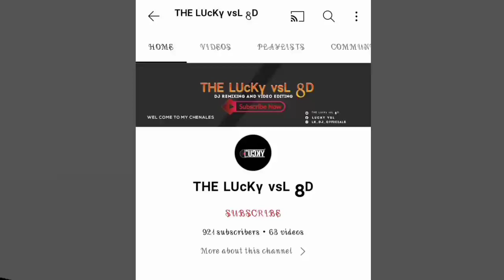Welcome // Aadiwasi dj Song 2022‼️Sanjay Kirade // Heena Dawar‼️Rimix by Lucky vsl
YouTube : ᵀᴴᴱ ᴸᵁᶜᴷᵞ ᵛˢᴸ 8ᴰ
Rimix :Lucky vsl 🎧🎧
Song  : Wellcome
Singar :Sanjay Kirade & Heena Dawar

adivasi song
new gujrati adivasi timli 2022
adivasi song 2022
new adivasi song 2022 timli
new timli 2022
new timli 2022 mp
new adivasi timli 2022
new gujrati timli
mp adivasi gana
mp adivasi gana 2022
new adivasi dj timli 2022
aadiwasi songs
aadiwasi songs 2022
new aadiwasi songs 2022
आदिवासी गाने
आदिवासी गाने 2022
आदिवासी गाने 2022 नए
आदिवासी नए गाने २०२२
आदिवासी समाज की शादी
घूमर घूमर घूमे वो नानी
आदिवासी शादी विडियो २०२२
aadivasi shadi video
shingar govid devda 202 adawashi song singer antarshig solanki
yutuber aasharam saste
मुकेश सेनानी के नए गाने 2022
मुकेश सेनानी के नए गाने
rakesh dudwe new song adivasi
rakesh dudwe new song 2022
राकेश डुडवे न्यू सोंग 2022
ईताराम खोटे के नए गाने आदिवासी
ईताराम खोटे के नए गाने
ईताराम खोटे का न्यू सॉन्ग 2022
मागिलाल अलावे नये गाने 2022
मागिलाल अलावे नये गाने 2022 रेमाली
प्रेम सिंह अलावे के गाने 2022 का धमाका
प्रेम सिंह अलावे के गाने 2022 बेवफा
adivasi new song 2022 video
aadiwasi new song 2022
प्रेम सिंह अलावे के गाने
new gamit songs
adivasi video song
adivasi video
jay bajrang band
gopi alawe new song ghumar ghumar ghume
gayak mensingh chohan
mensingh chohan ke gane
🎶 गायक मेनसिंह चौहान || आदिवासी भारी ते नाचे || new gane
deepak chongad official
antarsingh solanki
aadivasi video
timli song
adiwasi dance
adiwasi song 2022
new adivasi timli dance 2022
new timli adiwasi dance super hit video 2022
timli new dance video
adivasi timli dance
gujrati mp song
vk bhuriya
vk bhuriya timli
adivasi timli danc
Singer Mangilal alave
singer Viju mujalde
singer Rockstar Rakesh video new song 2018 Aadivasi song
Aadivasi DJ song
Aadivasi DJ song 2000 Aadivasi song
आदिवासी गाने
आदिवासी गाना
Masti Adivasi Geet
aadivasi
मस्ती आदिवासी गीत
आदिवासी
 singer Mangilal alave
singer Viju mujalde
singer Anil piplaj
Gujiya Barwa comedy
gutiya Badwa comedy
Aadivasi DJ song
Viju mujalde comedy
 Singer timli no || Rocky star Rakesh Dudwe 2021 , Singer timli no || Rocky star Rakesh Dudwe , Singer timli Rakesh Dudwe,  Singer timli Rakesh Dudwe 2022 , Singer timli Rakesh Dudwe
यायनी तारा आगना मा गांडा पुरिया आसी ढूस खेले aadivasi shadi dj suraj ajnare
नवलो जवाय आय वो मार सुरीयो लाल
_राजपुर_मंडी_मां_पुराय_पटा_वो‼️गायक_मुकेश_सेनानी_Rajpur_mandi_ka_naya_song_mukesh_senani_ka_gana
जमुरिया_मां_जमली_पुराय_सस्या_मां_सस्ती_पुर_आई_मुकेश_सेनानी_के_गाने_Boyde_Boyde_purayta_Mukesh_Senani
हामु आदिवासी भाया Aanandilal Bhavel
हामु आदिवासी भाया Raja Jadhav RJD
hamu aadiwasi bhaya Aanandilal Bhavel
hamu aadiwasi bhaya Raja Jadhav RJD
kode fudu meline chali o

अगर आपको हमारी कोई भी सोंग से किसी भी प्रकार कि समस्या हे तो हमे Mo.7016960240 इस नम्बर पर Contact करे ||आपकि सोंग 24 घन्टो के अंदर हटा (Delete) कर दी जाएगी ||

 ⛔ All video is for educational, purpose only copyright Disclaimer, Under section 107 of the copyright, Act 1976 allowance is made for fair use for purpose sach as criticism, commend news reporting, deaching scholarship and research Fair use is a use permittiad     by copyright statute that might otherwise be infringing Non.profit, educational. or personal use tips the balance in favour af fair use.⚠️

आवश्यक सूचना इस गाने को हमने सीरफ रीमिक्स किया है.
हमारा उद्देश्य लोगों का मनोरंजन है
                                    धन्यवाद..❤🤩🤗😘

THANKS FOR WACHING The lucky vsl8d